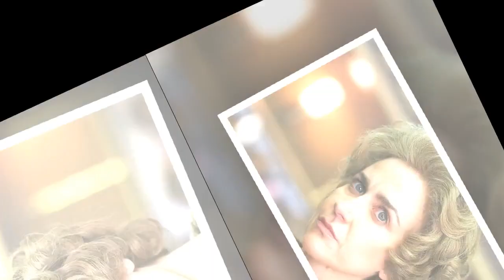The Long Shadow star Katherine Kelly’s surprising link to Peter Sutcliffe actor